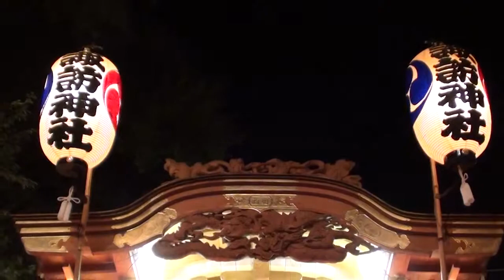夜宮諏訪神社‹東京東村山›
東村山諏訪神社の例大祭の模様です。ホントに元気ハツラツな乙女たち楽しい祭りです。